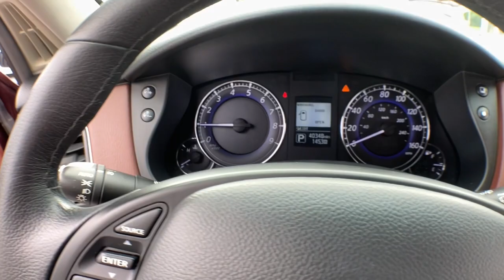2017 INFINITI QX50 Haverhill MA, Lawrence MA, Methuen MA, Salem NH, Andover, MA 580VV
Midnight Garnet Used 2017 INFINITI QX50 available in Haverhill, Massachusetts at Jaffarian Automotive Group. Servicing the Lawrence MA, Methuen MA, Salem NH, Andover, MA area.

CLEAN CARFAX WITH NO ACCIDENTS REPORTED!!! AWD, LEATHER TRIM SEATING, SUNROOF, ALLOYS, NAVIGATION, REAR CAMERA, BOSE SOUND SYSTEM, HEATED SEATS AND MORE!!! THE COMPACT SUV SEGMENT IS WHERE TO BE SO WHY NOT TREAT YOURSELF TO THE LUXURY OF AN INFINITI!!!brbrThis vehicle has been Value Priced, below our competition, using Live Market Pricing Technology, saving you both Time and Money! You'll never pay too much at JAFFARIAN! The Most Car for the Least Amount of Money! COME SEE US TODAY AT 600 RIVER STREET IN HAVERHILL OR VISIT US ON THE WEB